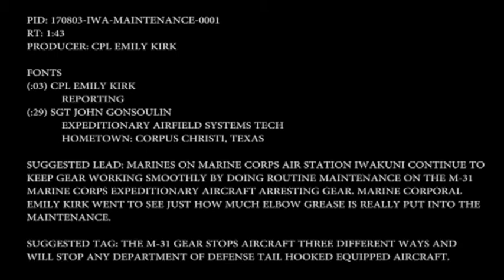Expeditionary Airfield Systems Technicians Keep Catching “Birds” (Package/Pkg)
Credit: Cpl. Emily Kirk | Date Taken: 08/04/2017
Marines on Marine Corps Air Station Iwakuni continue to keep gear working smoothly by doing routine maintenance on the M-31 Marine Corps Expeditionary Aircraft Arresting Gear. Marine Cpl. Emily Kirk went to see just how much elbow grease is really put into the maintenance. This story includes soundbites from Sgt. John Gonsoulin, Corpus Christi, Texas. This story is also available in high definition.